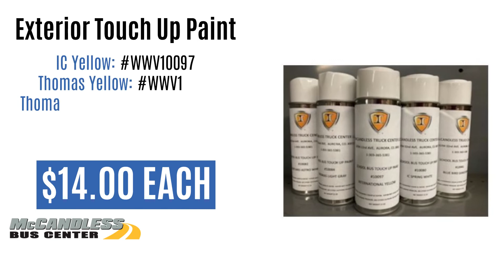McCandless Bus Parts Specials March - April 2022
Now through April 30th, enjoy special savings on a selection of Bendix Brake Products,  First Aid & Safety Equipment, Wiper Blades,
Seat Repair Products & More!